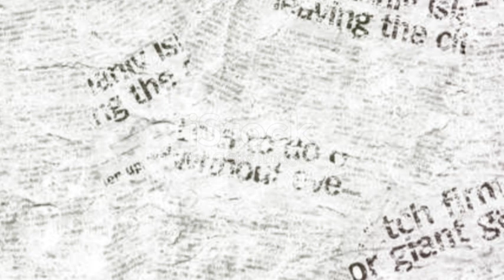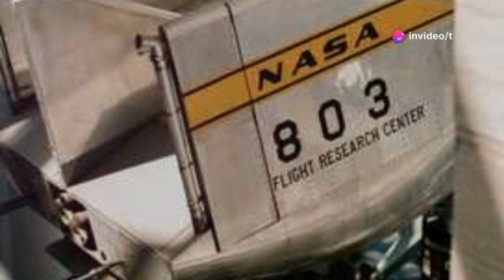Voyager 2 Just Sent a Transmission That Stunned the World"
Voyager Two has been our cosmic messenger since 1977, delivering groundbreaking discoveries from Jupiter, Saturn, Uranus, and Neptune. But when an unexpected signal glitch in 2010 left even NASA baffled, the world questioned: was this alien contact, or a cosmic accident? Dive into the captivating story of Voyager Two’s journey—from the iconic Golden Record to its dramatic data mystery at the edge of interstellar space. Explore how one flipped memory bit sent shockwaves through science and sparked our imagination about life beyond Earth. Join us as we uncover the triumphs, fears, and wonders inspired by humanity’s most ambitious space probe.